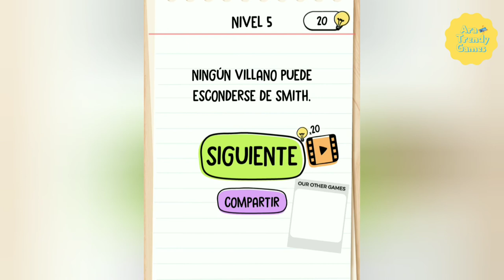Brain Test 2 - Agente Smith Nivel 5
Hey! Mira aquí como superar el Nivel 5 de la aventura del Agente Smith  del juego Brain Test 2: Cuentos extraños.

Créditos/Credits:
Música/Music: Balloon